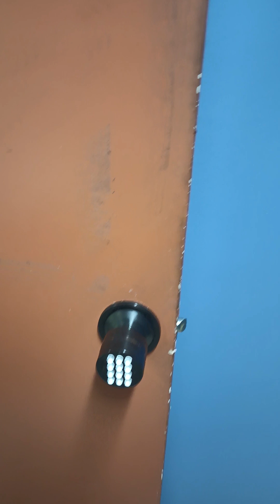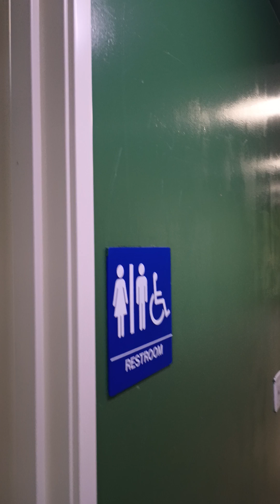Final Walkthrough Zest Kitchen moved out Aug 31 2024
Final Move-out after hand cleaning done Aug 31 2024 Zest Kitchen, landlord Destiny Church